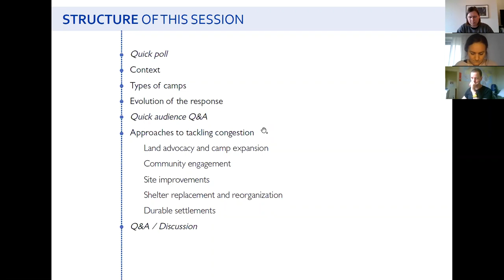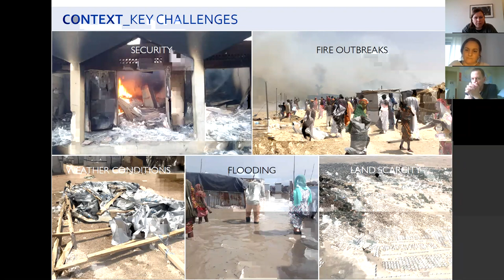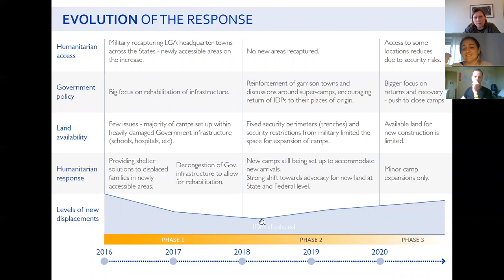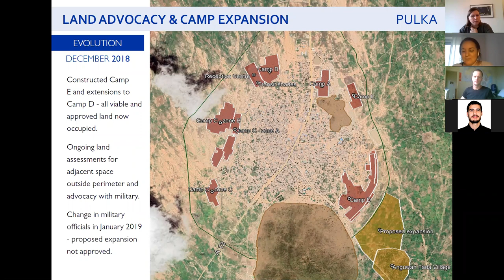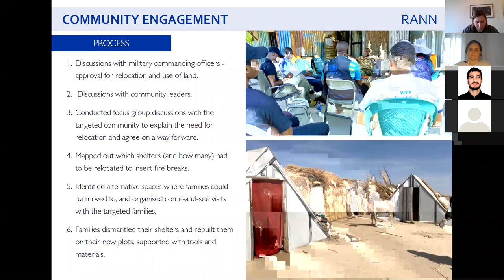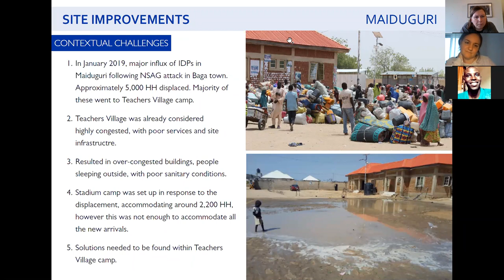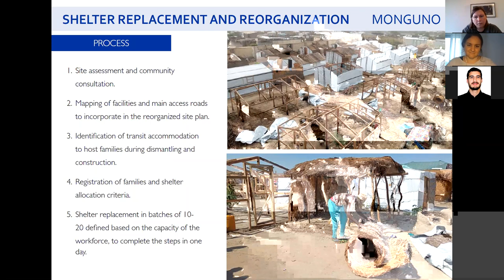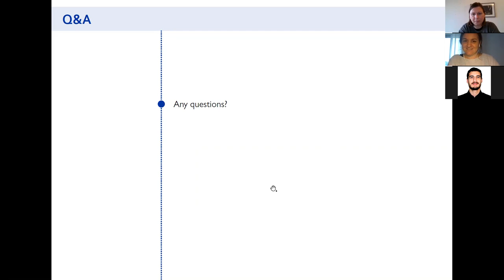Day 6 - Overcoming congestion in Nigeria - Breakout session